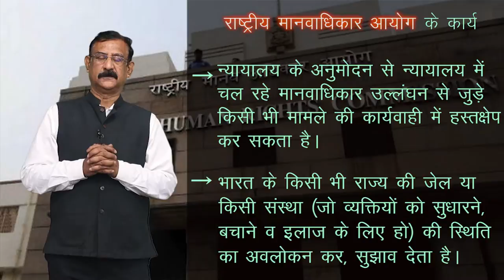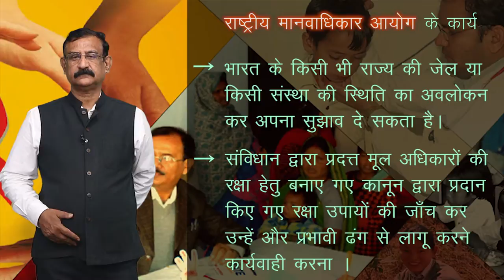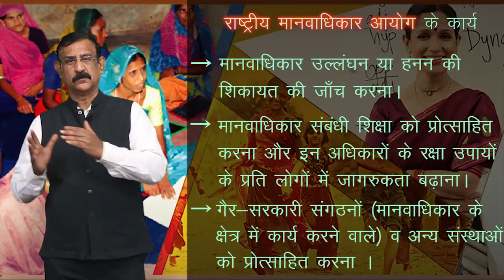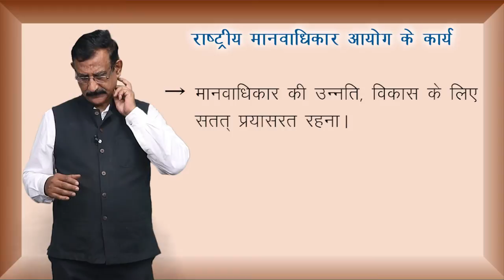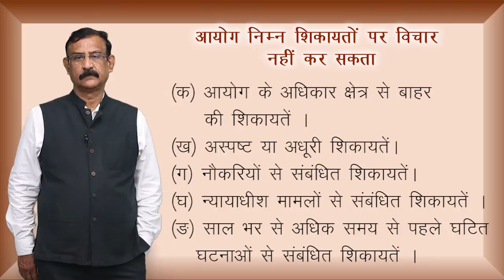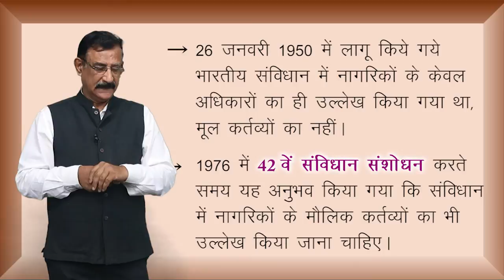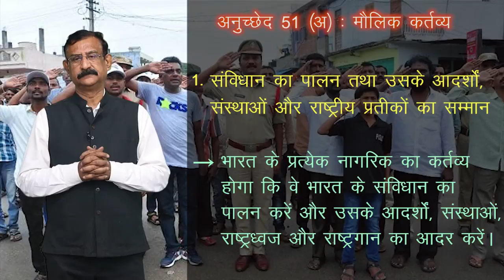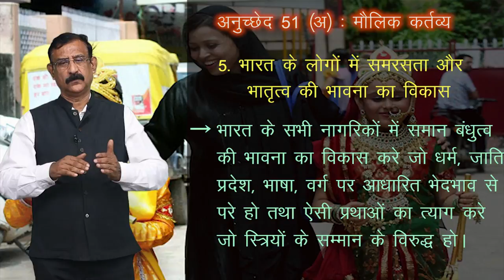CLASS 11th | POLITICAL SCIENCE | CHAPTER - RIGHTS IN THE INDIAN CONSTITUTION